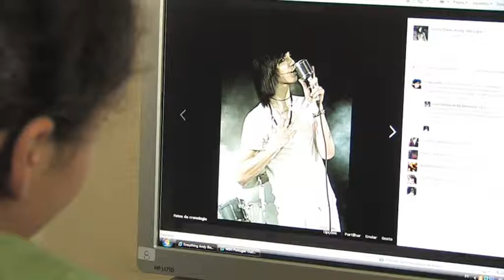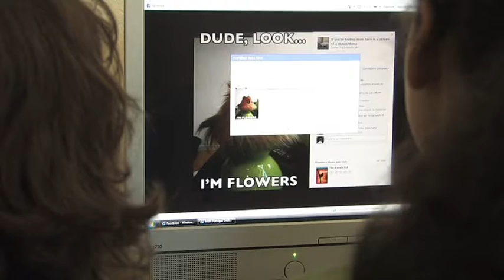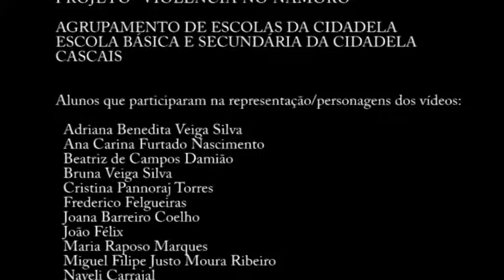Kit Pedagógico | Prevenção da violência nas relações de intimidade juvenil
O Kit Pedagógico é composto por um DVD e um Guião para Docentes e outros agentes educativos. O filme é dividido em três pequenas histórias construídas pelos jovens de uma EBS do concelho de Cascais (Agrupamento de Escolas da Cidadela). Mais informações